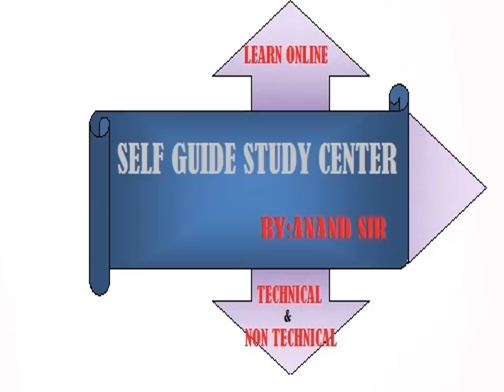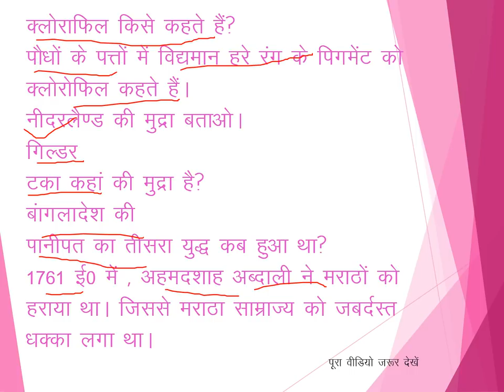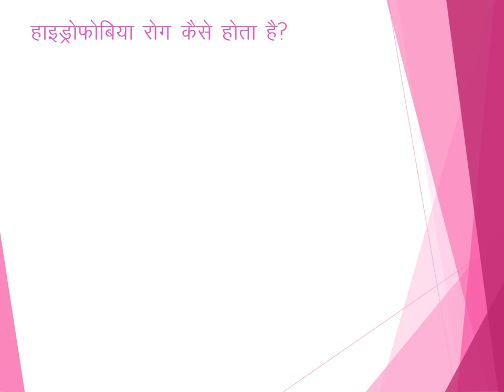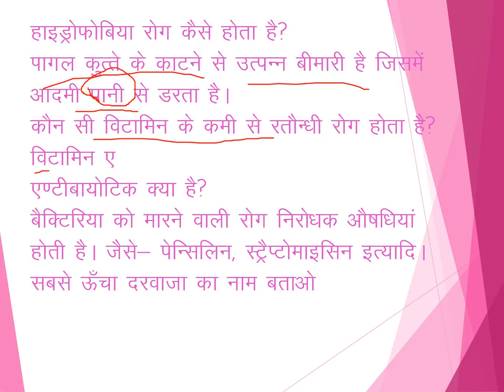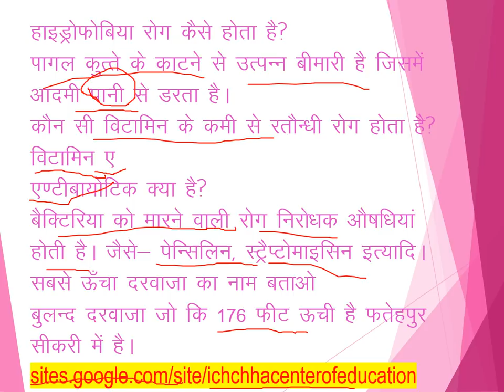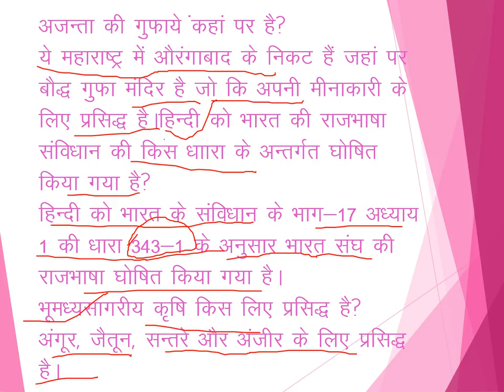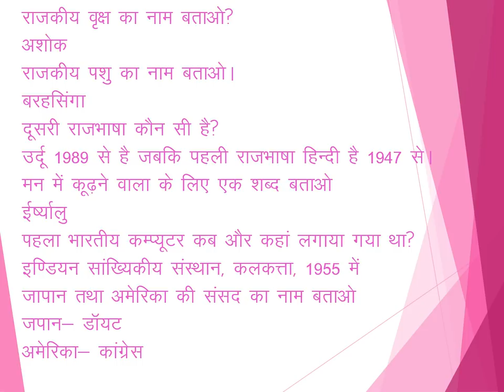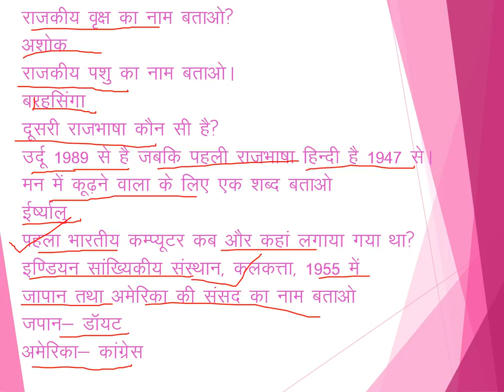UPSSSC JUNIOR ASSISTANT INTERVIEW 07-09 July कनिष्ठ सहायक साक्षात्कार महत्वपूर्ण प्रश्नोत्तर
UPSSSC JUNIOR ASSISTANT INTERVIEW 07-09 July